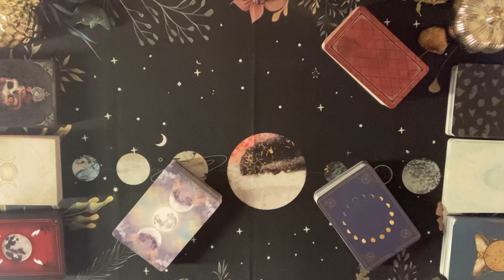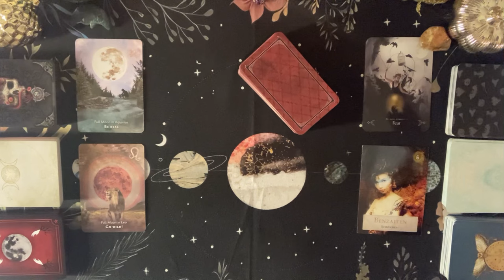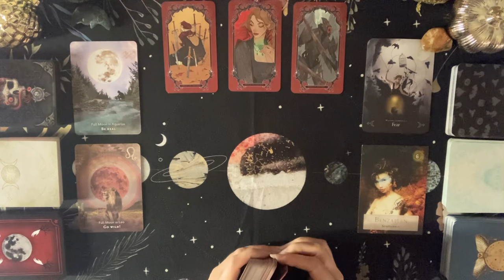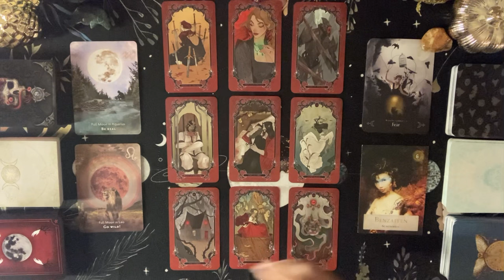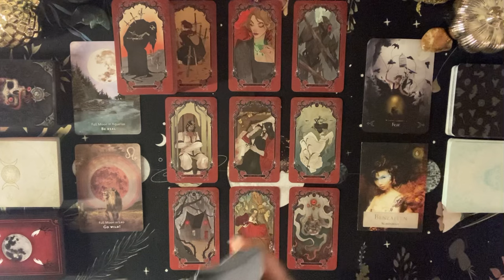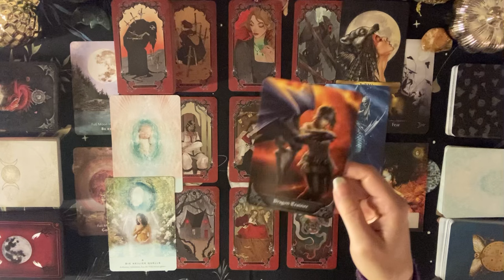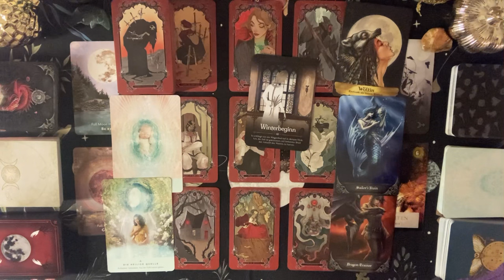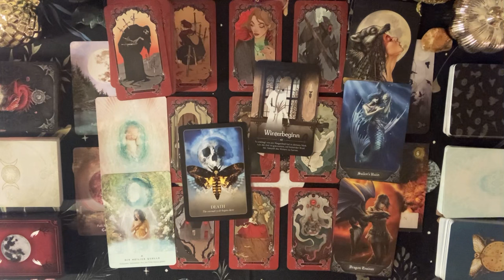Zwillinge ♊️ Abschluss einer Phase. Zeit für Rückzug, Reflexion & Bilanz. Du hast ein Ziel erreicht.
In diesem Video schauen wir uns die Energien an für die Zwillinge zu Samhain und zum Neumond im Zeichen Skorpion, der am Freitag, den 1. November stattfindet. Schau gerne in deinem Geburtshoroskop nach, in welches Haus der Neumond (9°35 Grad Skorpion) fällt, um zu sehen, welcher Lebensbereich bei dir möglicherweise gerade betroffen ist.

Horror Tarot - Abigail Larson, Aria Gmitter (Insight Editions)
Die Kraft der Göttinnen Orakel - Colette Baron-Reid (Knaur)
Queen of the Moon Oracle - Stacey Demarco (Rockpool)
Engel und Ahnen Orakel - Kyle Gray (Wrage)
Gothic Oracle - Anne Strokes (US Games)
Witchcraft Samhain Orakel - Lorraine Anderson & Juliet Diaz (Irisiana)
The Halloween Oracle - Stacey Demarco (Blue Angel)
der Seele - Jeanne Ruland (Lebensraum Verlag)
Moonology Manifestation Oracle - Yasmin Boland (Hay House)